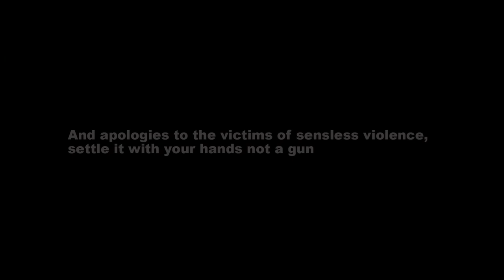Summer Jam 2K19 Recap